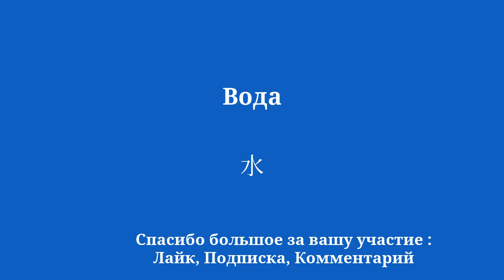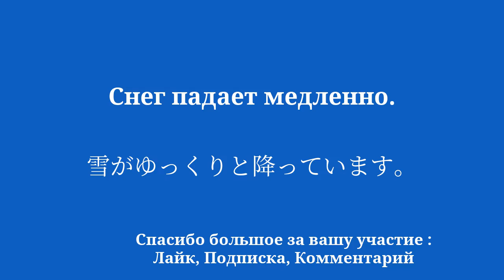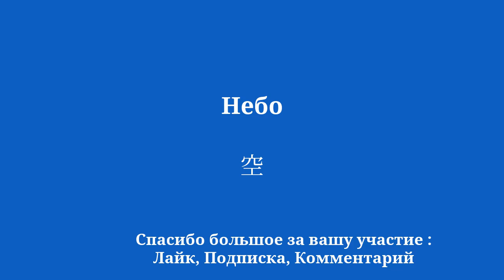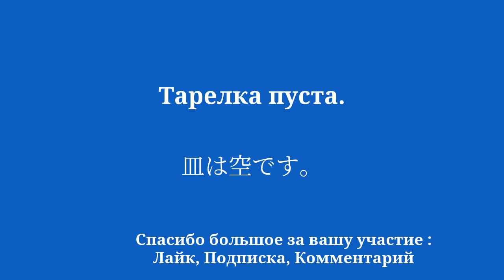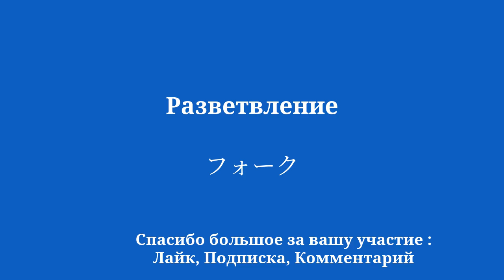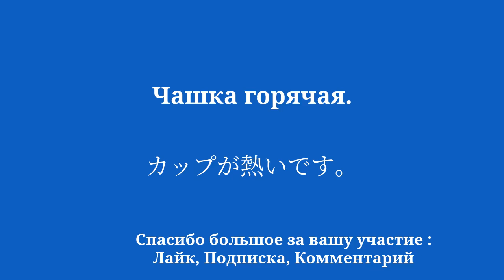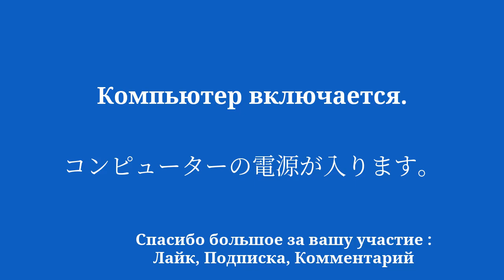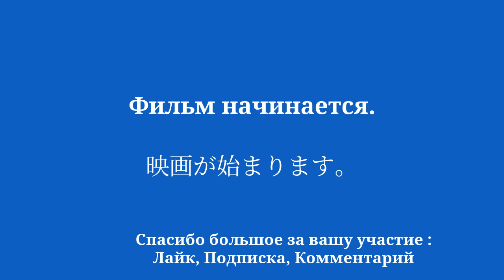Быстро выучить японский для начинающих